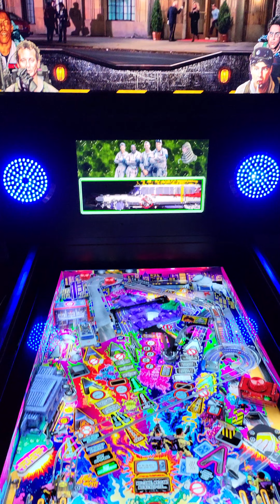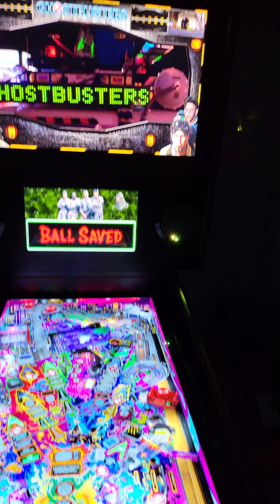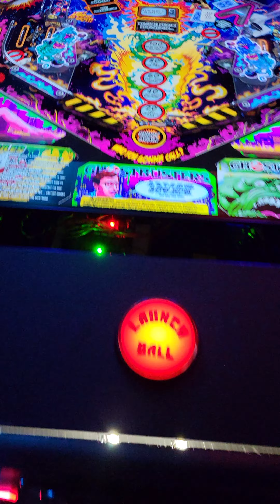4k Ghostbusters game play on OLED virtualpinball table.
links for the led rings are below.

ghostbusters had to go into my favorites list.

I need to lower the Brightness on my speaker leds but just grabbed my.phone and uploaded some 4k gameplay.

speaker covers ans grills

led speaker rings 6rings, 96 leds each ring